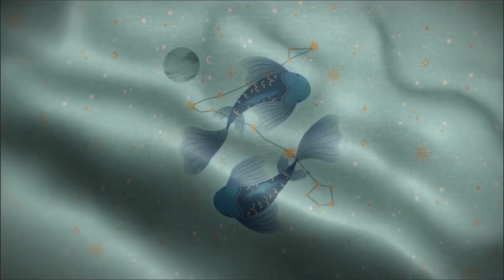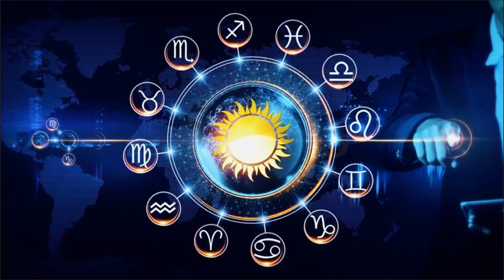Horoscope for July 18 for all signs of the zodiac: the day when plans need to begin to be imple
Horoscope for July 18 for all signs of the zodiac: the day when plans need to begin to be implemented